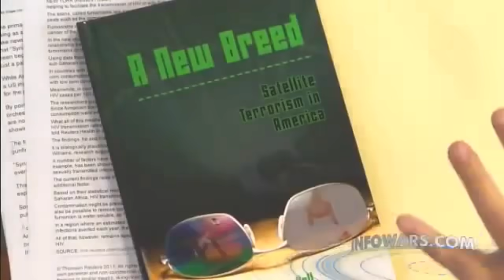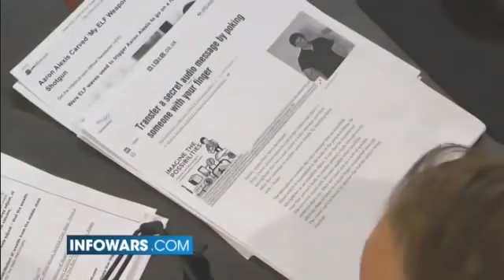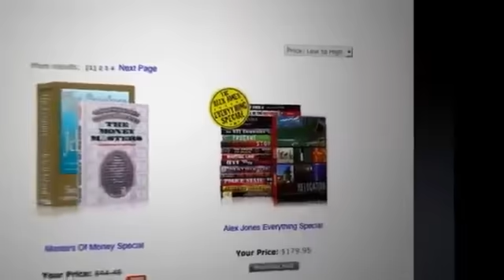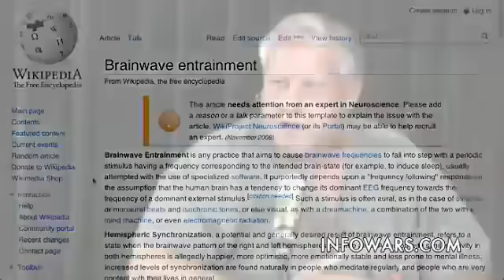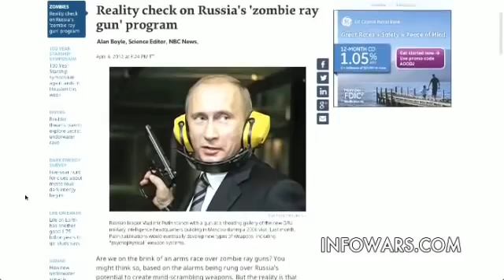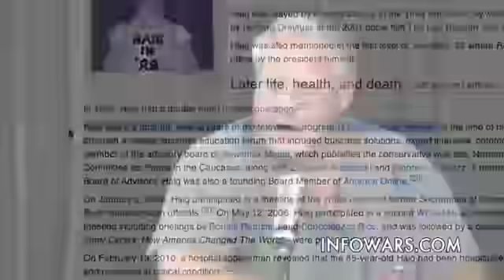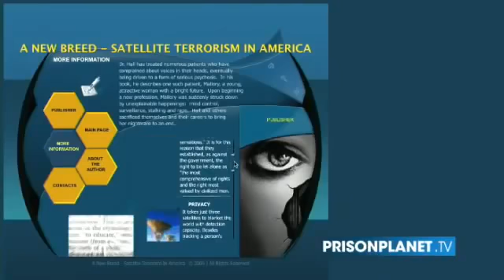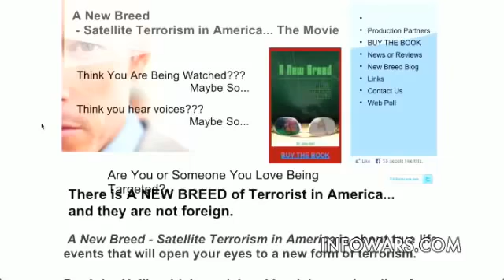DR JOHN HALL ON INFOWARS- DIRECTED ENERGY TORTURE AND MIND CONTROL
An older interview but very important information.  God Bless and Protect you and your families in these times.